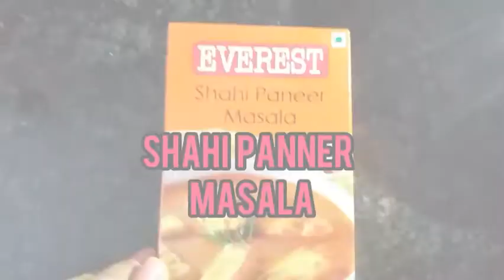Shahi Paneer||easy and tasty||taste se bharpur||spicy and delicious||Neetu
YouTube channel -Neetu food recipe